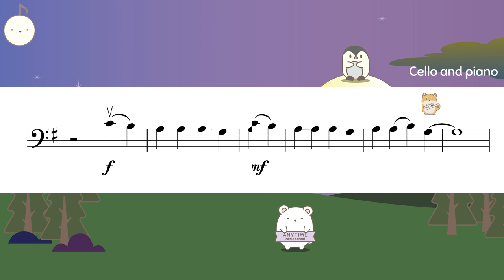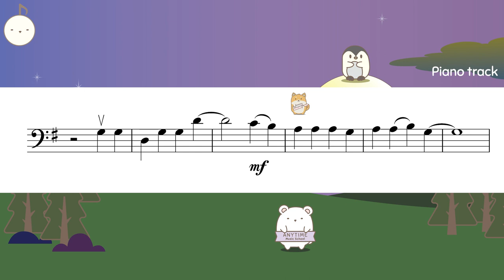Siyahamba ABRSM 2024 Cello grade 1 (C3)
Siyahamba - Traditional Zulu
ABRSM 2024

0:00 Cello and piano
0:55 Piano accompaniment